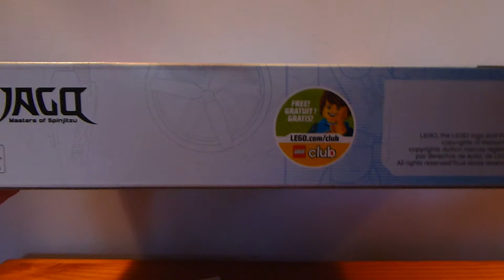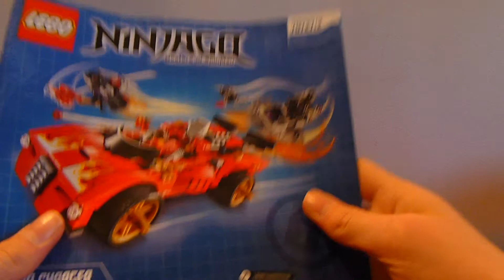Lego Ninjago Set Review #70727 - X-1 Ninja Charger